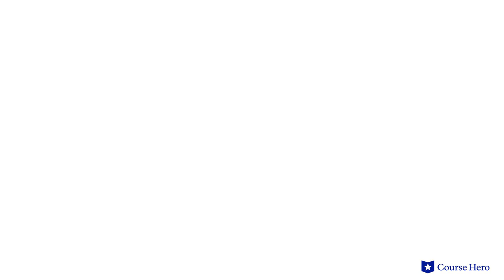Hills like White Elephants by Ernest Hemingway | Symbols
Summarize videos instantly with our Course Assistant plugin, and enjoy AI-generated quizzes Ernest Hemingway’s Hills Like White Elephants explained in just a few minutes!

Course Hero Literature Instructor Russell Jaffe explains the symbols in Ernest Hemingway's short story Hills Like White Elephants.

Download the free study guide and infographic for Hills Like White Elephants

In one of Ernest Hemingway's most famous short stories, an American man and his female companion wait for a train in northern Spain.

Initially engaged in light banter over drinks, the conversation eventually drifts to a "surgical procedure" the girlfriend is considering. The American man urges her to have the surgery, dismissing it as ultimately inconsequential.

Though they are circumspect and don't discuss the specifics, it becomes clear through innuendo and metaphor that she is pregnant and her boyfriend wishes for her to have an abortion.

The hilly vista spread out before them recalls the swell of a pregnant woman's belly and her comparison of them to white elephants suggests that the baby is unwanted—white elephants suggest a valuable but burdensome gift.

Their ultimate decision is unclear, vividly illustrating the moral complexities of their situation.

American writer Ernest Hemingway’s Hills Like White Elephants was first published in 1927. Known for his concise style, Hemingway was one of America’s great fiction writers. His work, like Hills Like White Elephants, often drew on his experiences in Spain and his understanding of humanity to address what it means to be a man and to act ethically.

The short story Hills Like White Elephants contains many important symbols, including white elephants, representing the rare and sacred but possibly unwanted pregnancy. It also uses light and darkness, representing the division between the characters’ worlds and the woman's choice. Railroad tracks symbolize the characters’ paths in life. Important themes include communication, love, and gender.